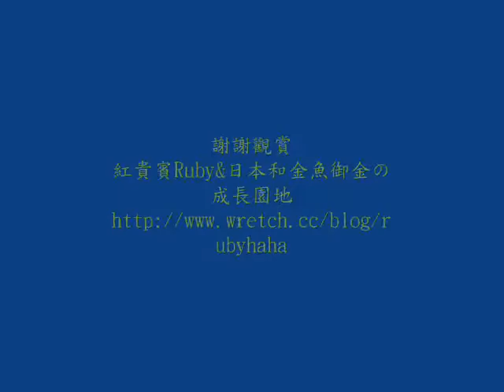1000403新溜滑板(New Skateboarding)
Checking, Position & Skateboarding